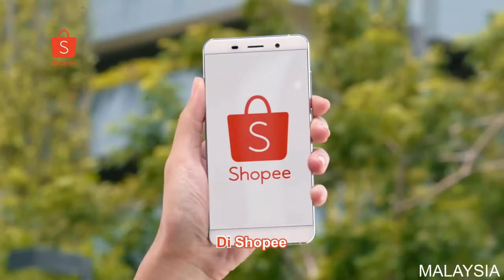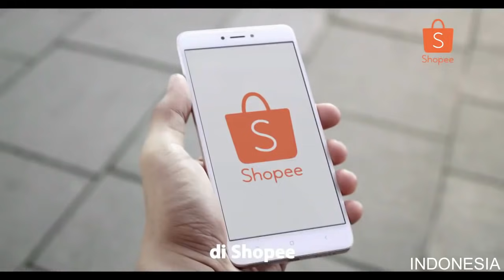SHOPEE BABY SHARK COMPILATION 2018 (Philippines, Malaysia, Indonesia, Thailand)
Shopee Southeast Asia - Baby Shark Dance Commercials Compilation 2018